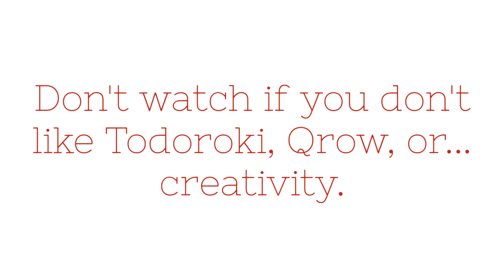3am art, Todoroki, sorta ||speed paint